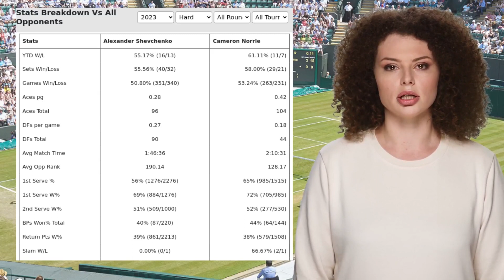SHEVCHENKO VS NORRIE PREDICTION H2H | U.S. OPEN FIRST ROUND TENNIS PREDICTIONS TODAY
Shevchenko VS Norrie  Prediction H2H at U.S. Open First